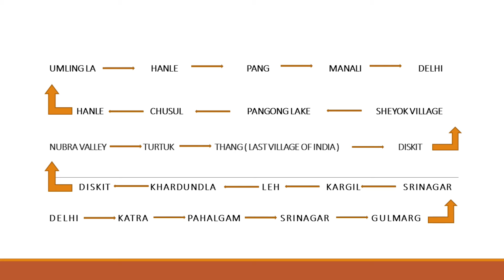Khardungla जाते समय बाइक फिसल गई 😮| Leh to Turtuk Road Trip Part 1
leh weather
leh temperature
leh bike ride
leh bike riding
Pakistan border
World highest road
khardungla pass
khardungla ride
khardungla ice
meteor350 leh ladakh travel guide reaching leh khartungla trip leh market